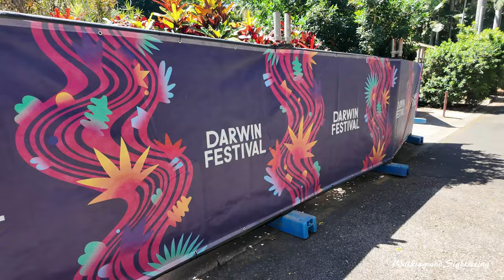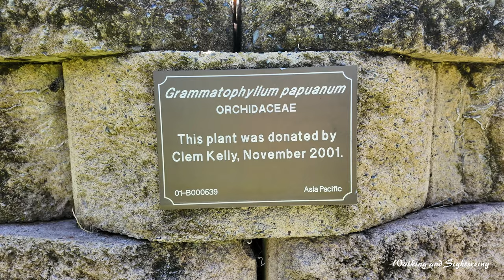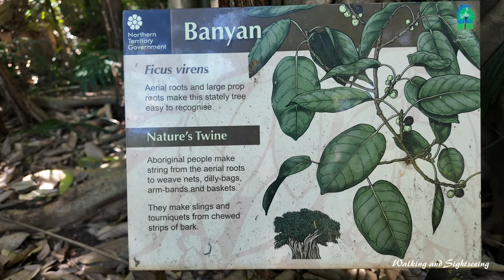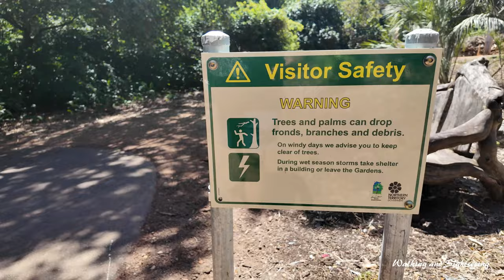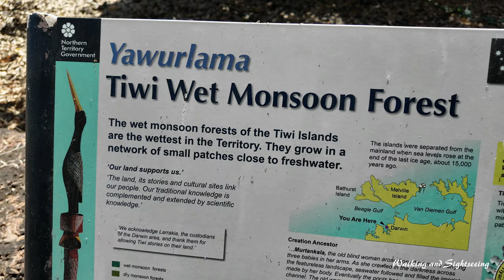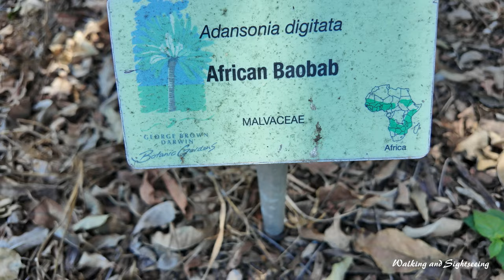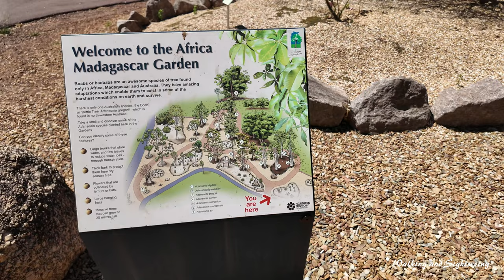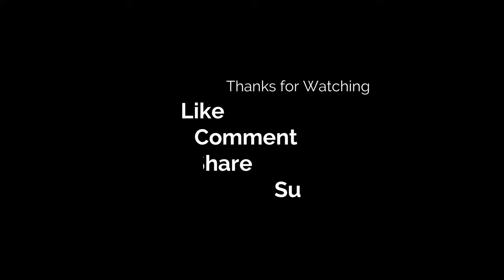DARWIN George Brown Darwin Botanic Gardens WALKING TOUR 2024 AUGUST Northern Territory Australia 🇦🇺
Walking Tour August 2024 Dry Season | Walking the outer parts of the gardens and the African section | The Rainforest Walk and Waterfall | Fountain and Sculptures | George Brown Darwin Botanic Gardens | Darwin Northern Territory Australia

The George Brown Darwin Botanic Gardens is a botanical garden located 2 km north of the CBD of Darwin, Northern Territory, Australia.

The gardens were established on their present site in 1886; this was the third attempt by European settlers of Darwin to establish a site where plants of economic importance could be tested for their suitability in the tropics. Initially the collection of the gardens was focused on economic gardening and the ornamental plantings. The gardens were severely damaged during Cyclone Tracy in 1974, 89% of all plants were lost. Restoration after the cyclone was led by George Brown, who had worked at the gardens since 1969 and served as curator from 1971 to 1990, and who was Lord Mayor of Darwin from 1992 until 2002. The gardens were renamed in 2002 to recognize George Brown's contribution and 32 years service to the development of the gardens.

Fountain
In 2000 Darwin's historic former Wesleyan Methodist church was moved from Knuckey Street and reconstructed at the Gardens. It is the oldest surviving building in Darwin. Today, the old church building houses Eva's Botanical Gardens Cafe.